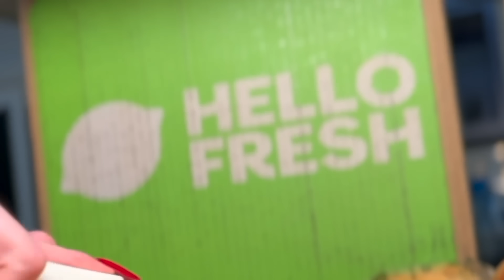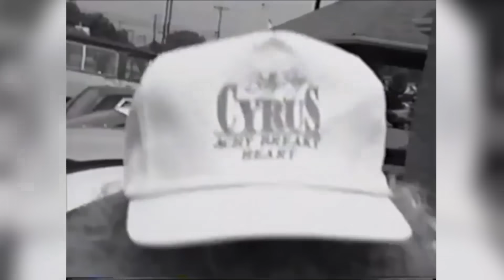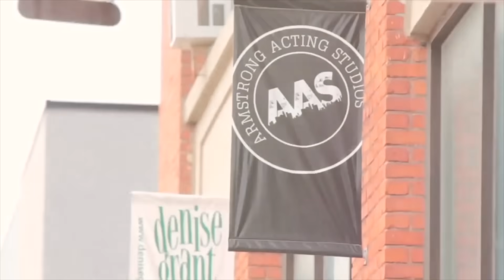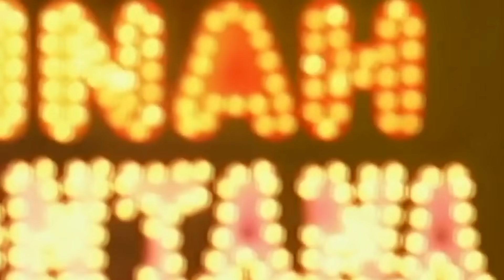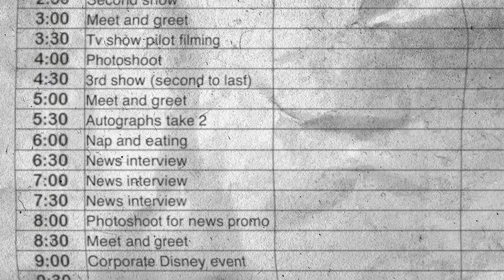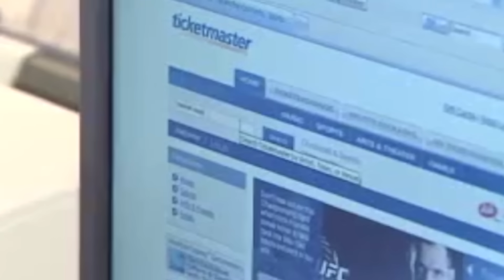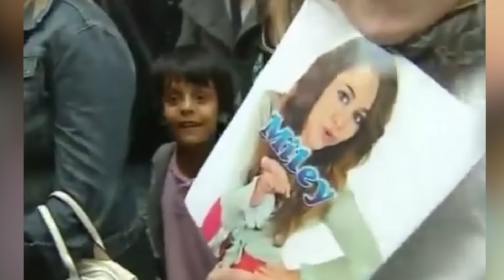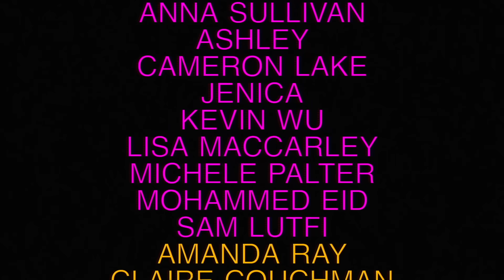The Dark Side of Hannah Montana | Deep Dive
Thank you to HelloFresh for sponsoring the first installment of Deep Dive Presents: Miley Cyrus.

In this first episode of the 3 part Miley Cyrus series we will be diving deep into Miley’s career as pop sensation Hannah Montana on the Disney Channel & how she was quite possibly the most overworked Disney Chanel star in history.